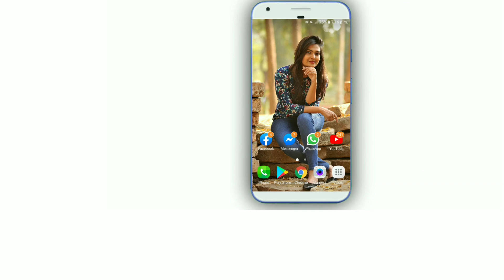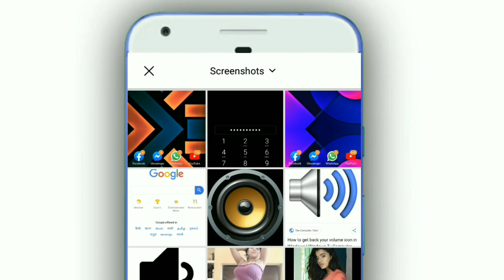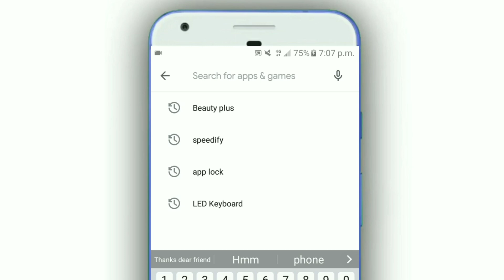ফোন দিয়ে হুবহু DSLR এর মতো ছবি তুলুন | How To Shoot DSLR Photo On Phone | Bangla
Background video credit by Pixabay